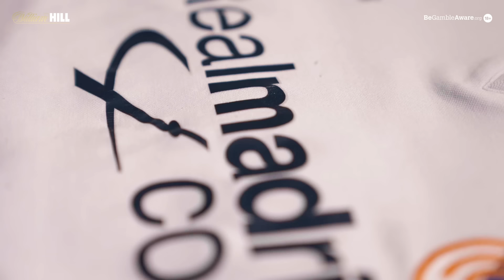The Journey To A Record-Setting 172 England Caps With Fara Williams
In Episode two of STRIPPED we speak to England’s most capped player Fara Williams, who told us of her journey from playing football in the cages with her brothers to pulling on that Three Lions shirt a record 172 times.

Williams also talks about being a life-long Chelsea fan, playing for and against the club she supports, the growth of the women’s game and how she ended up with an Arsenal legend’s size 5 football boots!

This episode was filmed before the Women’s Euros Final 2022.

18+. Please gamble responsibly.

Everyone has a favourite kit. A haunted one. The one with a name on the back 👕 ⚽️
Every week on STRIPPED Specs Gonzalez & David Vujanic talk to special guests about the story of their lives as told through the kits that mean most to them.